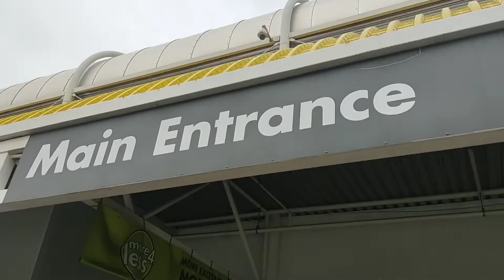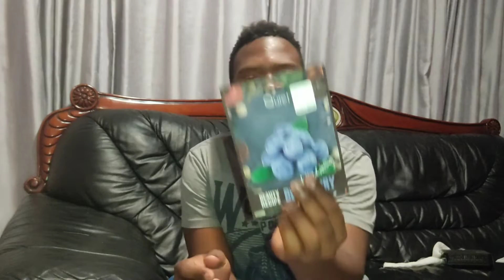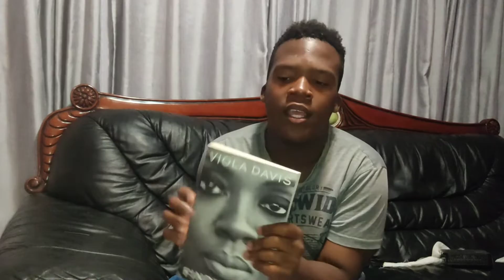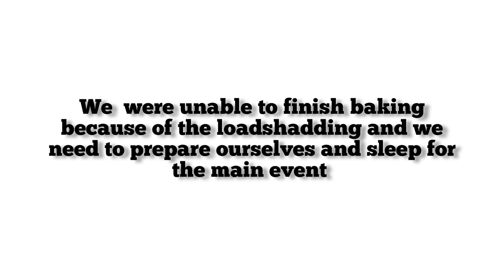VLOG || PREPARING FOR MY SISTER'S CONFIRMATION + fashion haul + errands